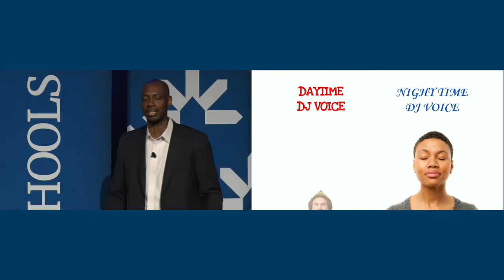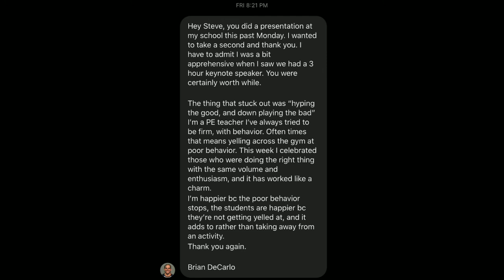"Stand Tall Steve" Bollar: Daytime vs Nightime DJ Voice & Student Recognition